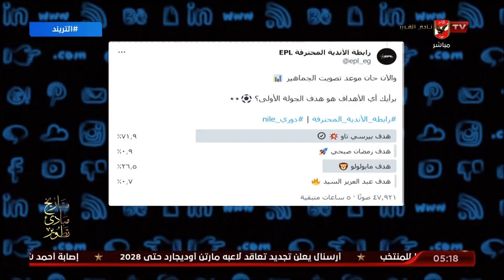سعيد: الرابطة لم تعلن عن عقوبات الجولة الأولي من الدوري .وهل تم الغاء أستفتاء أفضل لاعب ومدرب وجمهور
محمد سعيد: رابطة الأندية لم تعلن عن عقوبات الجولة الأولي من الدوري .. وهل تم الغاء أستفتاء أفضل لاعب ومدرب وجمهور ؟